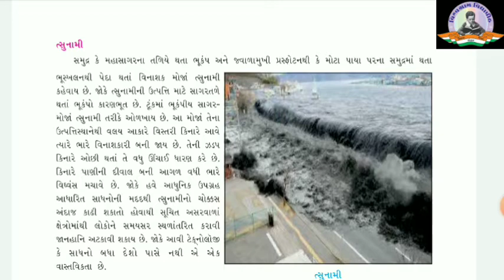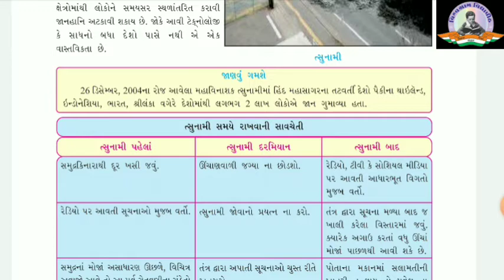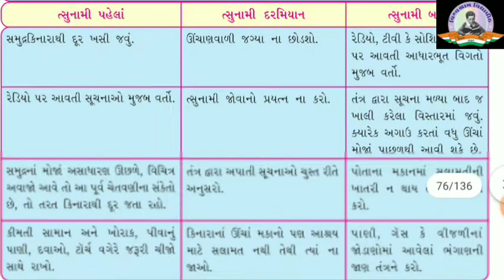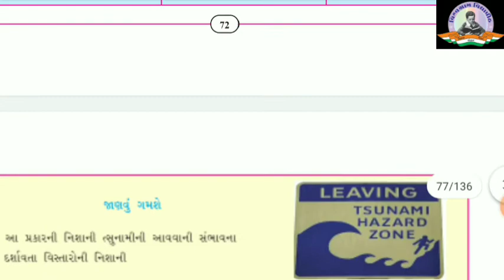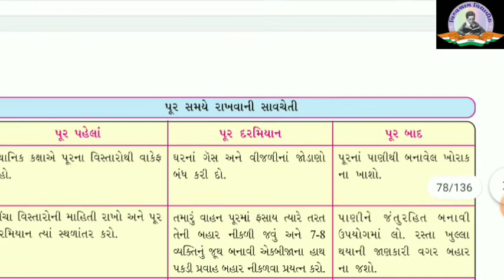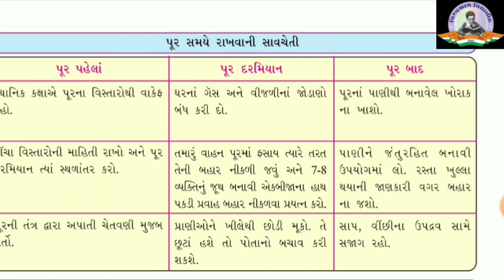24 apr std 7 SS ch 12 p 3